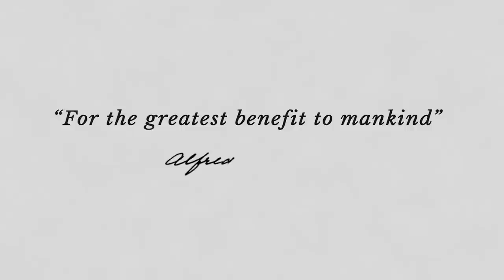Portrait of a Nobel Laureate: Youyou Tu, 2015 Nobel Prize in Physiology or Medicine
Youyou Tu is awarded the 2015 ‪#‎NobelPrize‬ in Physiology or Medicine ”for her discoveries concerning a novel therapy against Malaria”. The other half of the Prize is shared jointly between William C. Campbell and Satoshi Ōmura ”for their discoveries concerning a novel therapy against infections caused by roundworm parasites”.